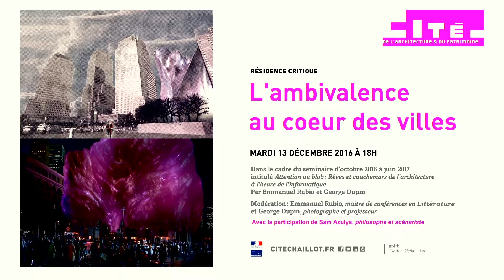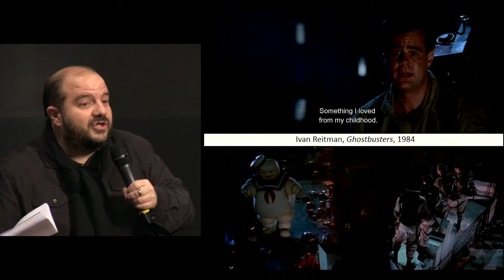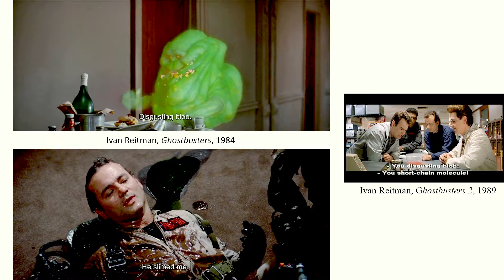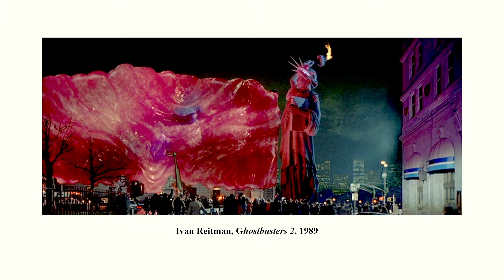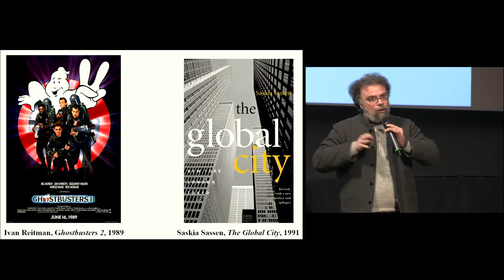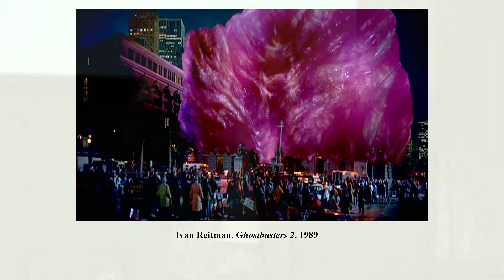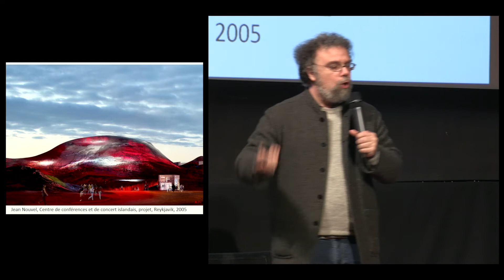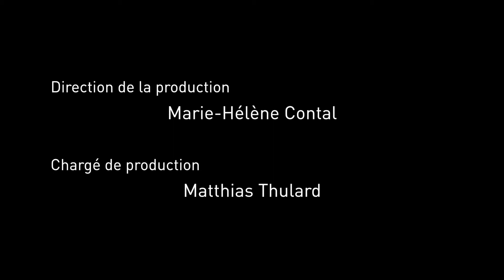L'ambivalence au coeur des villes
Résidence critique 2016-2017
Attention au blob : Rêves et cauchemars de l'architecture à l'heure de l'informatique

Session 3 : mardi 13 Décembre 2016

Projection du film SOS Fantômes 2, d’Ivan Reitman, et débat, en association avec Sam Azulys

Transition du cinéma d’horreur vers le divertissement pour enfants, progrès des effets spéciaux, SOS Fantômes 2 (1989) marque une étape dans la série des films de blob. Mieux : s’attaquant enfin à une mégalopole, le monstre y élabore joyeusement une autre architecture possible… qui pourrait bien se révéler notre meilleure ennemie.

Résidents critiques de la Cité 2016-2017, Emmanuel Rubio, maître de conférences en littérature à l’Université Paris Ouest Nanterre et animateur du blog Emmanuel Rubio - Mediapart, et George Dupin, photographe et professeur à l’EESAB de Rennes présentent un séminaire sur le blob : figure fétiche de la conception de l’architecture par ordinateur à partir des années 90, créature mythique de la culture populaire américaine tout aussi bien, le blob apparaît comme l’objet idéal pour une lecture culturelle de l’architecture, à même de penser la discipline dans une perspective médiatique, où l’informatique renouvelle les conditions de production mais aussi la sphère sociale elle-même, et l’imaginaire commun.

Programme : Attention au Blob - REVES ET CAUCHEMARS DE L'ARCHITECTURE A L'HEURE DE L'INFORMATIQUE

mardi 18 octobre 2016 : L'espace informatique, de la science-fiction cyberpunk à l'art de construire: pour une approche de l'architecture par le medium

mardi 29 novembre 2016 : Le blob sur grand écran et ailleurs: petite mythologie de la maison dévorante

mardi 13 decembre 2016 : L'ambivalence au coeur des villes

lundi 27 février 2017 : Le blob et l'émergence de la classe transnationale

mardi 28 mars 2017 : Ils sont parmi nous : géographie mondialisée d'une architecture venue d'ailleurs

mardi 2 mai 2017 : la chine, empire du blob ?

mardi 6 juin 2017 : le blob en France, rencontre avec X-TU